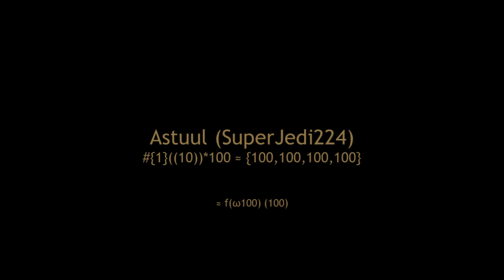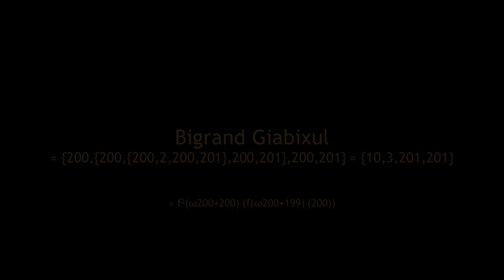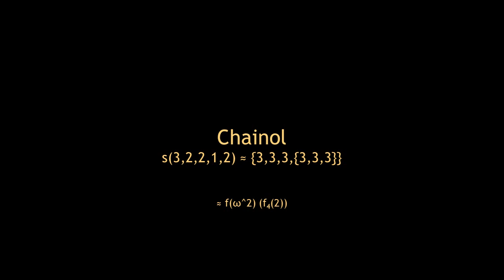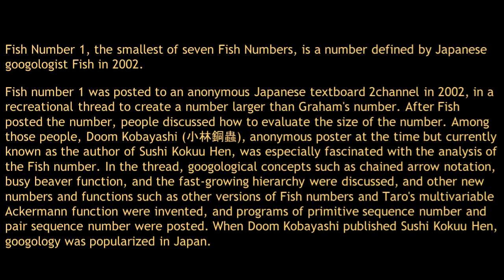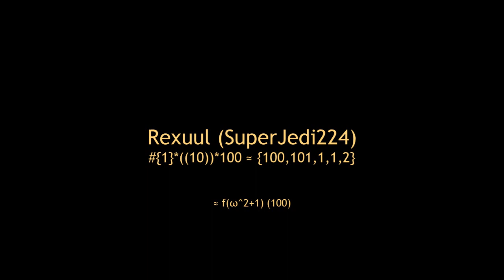List of Large Numbers [2] Part 94 | {10,10,10,100} ~ {10,100,2,1,2}